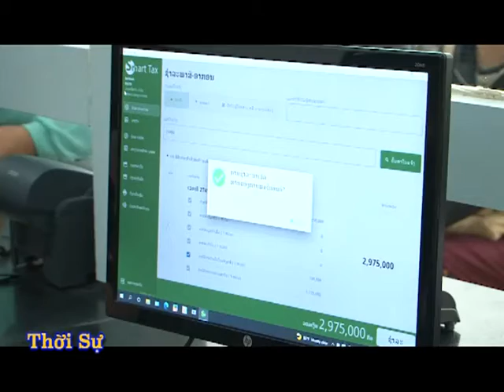HẢI QUAN CỬA KHẨU QUỐC TẾ BOTEN TỈNH LUANGNAMTHA THU NGÂN SÁCH ĐẠT CHỈ TIÊU